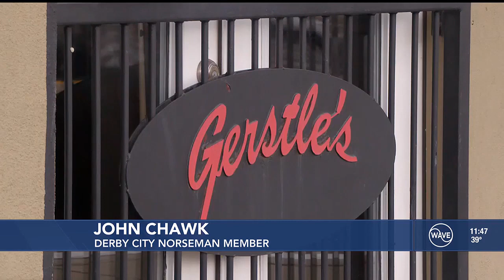‘Derby City Norsemen’ raise money for ALS Association Kentucky Chapter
For nearly 30 years, the Derby City Norsemen have been giving back to the community.